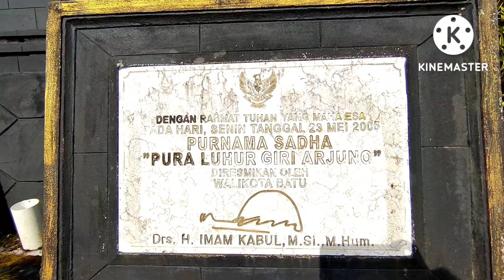SUASANA SPIRITUAL PURA GIRI ARJUNO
pura luhur giri arjuno merupakan salah satu pura yang juga menjadi wisata religi pegunungan Kota Batu, Jawa Timur.